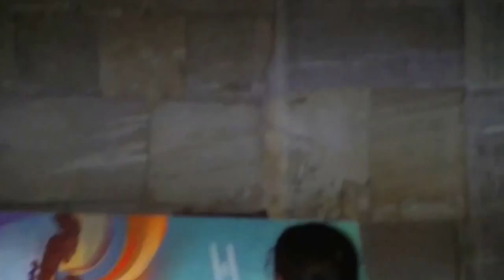Kavita Krishnamurty Live at Concert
Venue: Raja Rani Temple, Bhubaneswar, Odisha, India

Year: 2013

Videographer: Sam Mishra